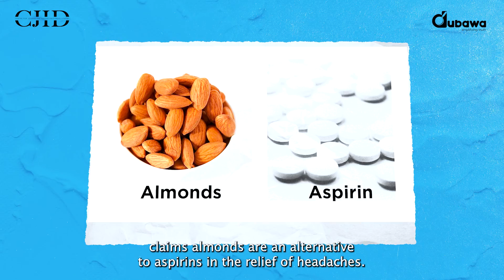Is it true that almonds are natural remedies for headaches?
A post on social media claims 10-12 almonds have the same healing effects as 2 aspirins. That is NOT TRUE. Medical experts confirm that the claim is false as there is no scientific proof to back it up.

According to experts, a headache is a symptom not a diagnosis, this means here are a thousand causes of headaches, from stress to a brain bleed. It is therefore advisable to seek treatment and try to identify its cause and treat accordingly instead of eating almonds.